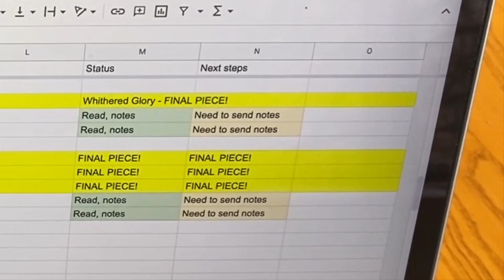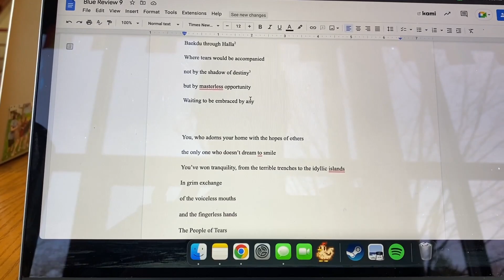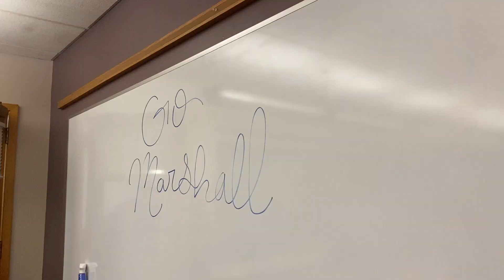Day in the Life: Declaimer Edition with Mel Cort '23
Mel Cort '23 gives us a look at what it's like to be a Marshall declaimer during Irving-Marshall Week—Mercersburg's oldest and most beloved tradition in which students square off as members of two "societies" for various games and events, culminating in a public-speaking contest known as Declamation.